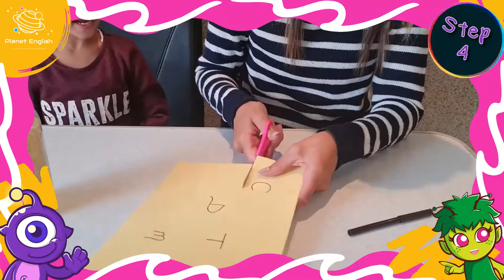Sensory Discovery Bottles | Preschool Sensory Station Idea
Sensory bottles are containers filled with various materials to encourage learning through play. Sensory play exposes children to the world around them and allows their brains to make important connections. This is a great craft for kids and is easy to make at home or in the classroom. Can your children describe what they see in each bottle? This interactive English video is a great online learning activity, in English for kids.

Learn at home with your children with fun and easy craft ideas. Let's learn through play and make these sensory play bottles today!

What you will need:
4x plastic bottles
Some washing up liquid
Different colours of glitter
Different colours of food colouring
A few tubes of super glue
Lots of colourful pom poms
Some oil
Some rice
Different types of toys of your choice
1 sheet of white paper and a marker
Water

⚠️Please be careful, always ask an adult to help you when using a knife, scissors, skewer or if you are near anything hot (glue gun, boiling water, stovetop, cooker, etc.).

⏲️TIMECODES⏲️
0:00 - Intro
0:31 - What you’ll need
1:13 - Step 1
1:23 - Step 2
3:45 - Step 3
4:44 - Step 4
5:08 - Game time!
6:59 - Thank you for watching!

SOCIAL